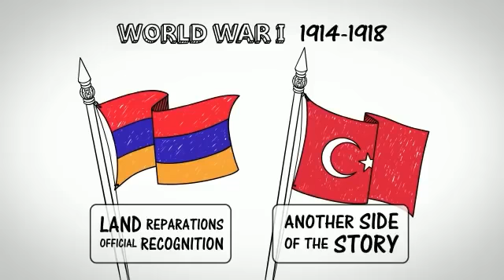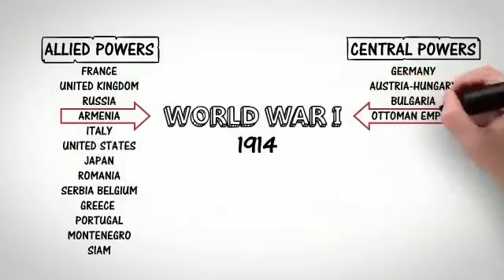Armenian Turkish Conflict The Events of 1915